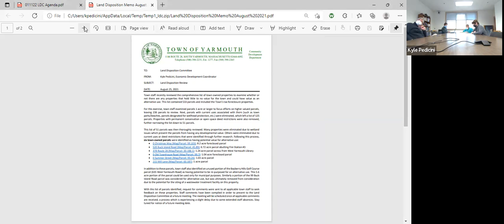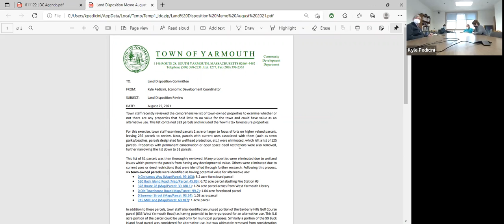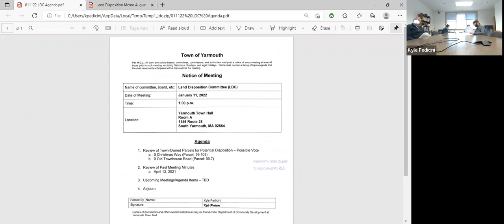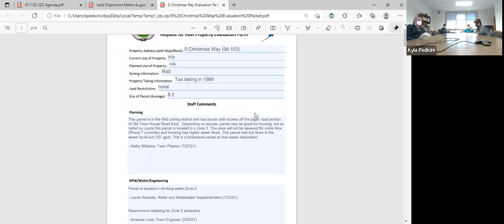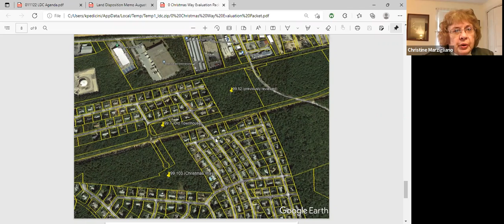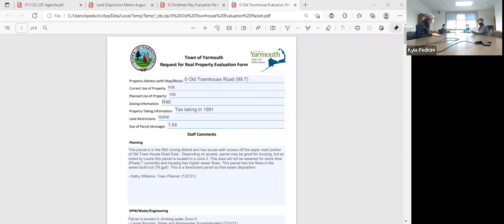Land Disposition Committee Meeting 1-11-2022